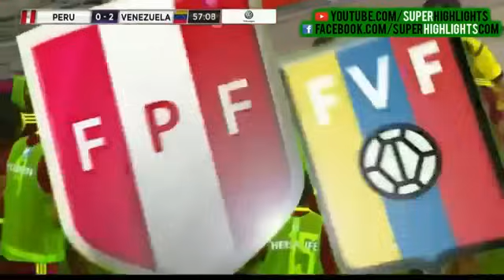Perú vs Venezuela (2-2) Eliminatorias Mundial Rusia 2018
24/03/2016 - Peru 2-2 Venezuela Full Highlights & All Goals South American Qualifiers Conmebol
Peru Vs Venezuela 2-2 Full Match, Full Highlights, All Goals.
Venezuela vs Perú 2-2 Todo el Partido, Resumen Completo, Todos los Goles.
Venezuela 2-2 Perú Cualificatorias Sudamericanas Mundial.
Perú 2-2 Venezuela Clasificatorias Sudamérica Conmebol Copa Mundo.

Ficha Técnica / Síntesis: Perú 2 - Venezuela 2 Fecha # 5 Eliminatoria Sudamericana

Alineaciones / Formaciones:

2. Perú: Pedro Gallese; Luis Advíncula, Carlos Ascues, Carlos Zambrano, Juan Manuel Vargas; Renato Tapia (m.50, Carlos Lobatón), Josepmir Ballón, Jefferson Farfán (m.60, Edinson Flores), Christian Cueva; Claudio Pizarro (m.60, Raúl Ruidíaz) y Paolo Guerrero. Seleccionador: Ricardo Gareca.

2. Venezuela: Alaín Baroja; Ángel Faría, Oswaldo Vizcarrondo, Wilker Ángel, Mikel Villanueva; Josef Martínez (m.69: Adalberto Peñaranda), Tomás Rincón, Rómulo Otero (m.80: Carlos Cermeño), Arquímedes Figuera; Juan Añor (m.69, Alejandro Guerra) y Salomón Rondón. Seleccionador: Noel Sanvicente.

Goles: 0-1, m.32: Rómulo Otero, de penalti. 0-2, m.57: Mikel Villanueva. 1-2, m.61: Paolo Guerrero. 2-2, m.94: Raúl Ruidíaz.

Árbitro: El paraguayo Enrique Cáceres amonestó a Ballón, Zambrano, Pizarro y Rondón.

Incidencias: Partido de la quinta jornada de las eliminatorias sudamericanas del Mundial de Rusia 2018 jugado en el Estadio Nacional de Lima, ante unos 40.000 espectadores.